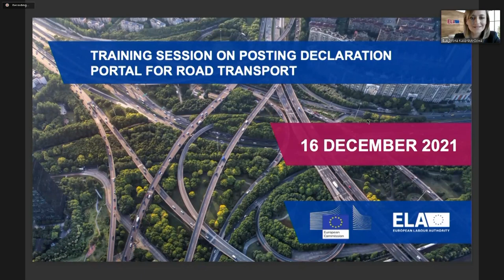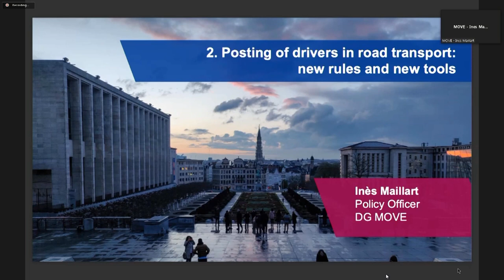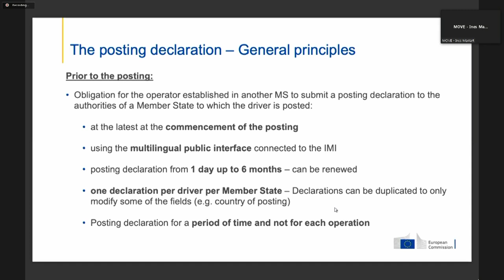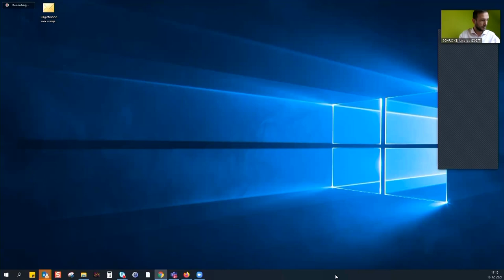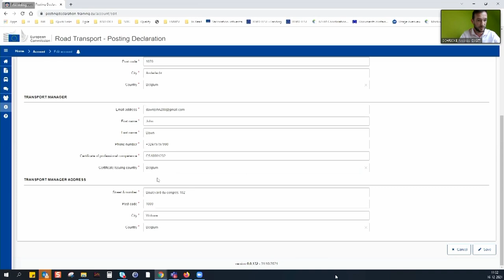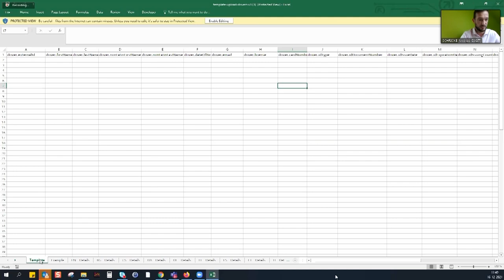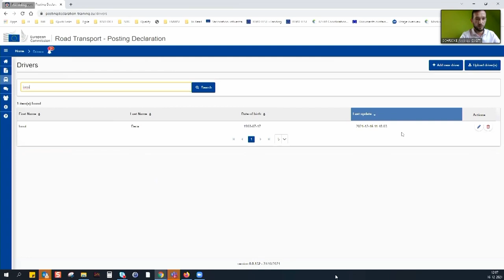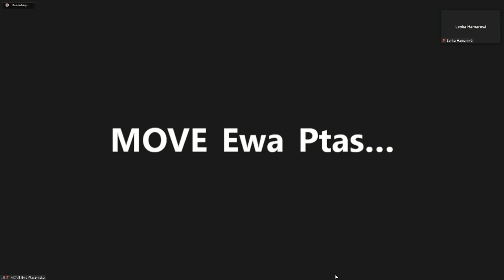(NL) De trainingssessie over het gebruik van het detacheringsmeldportaal voor wegvervoer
De trainingssessie over het gebruik van het detacheringsmeldportaal voor wegvervoer